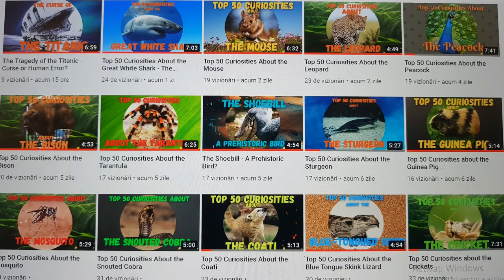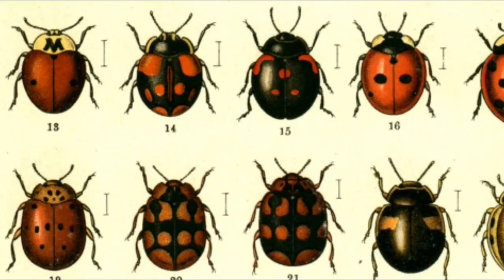GARGARITA - un devorator feroce